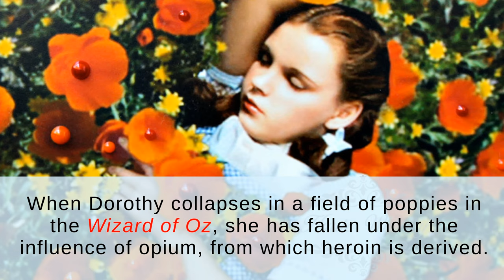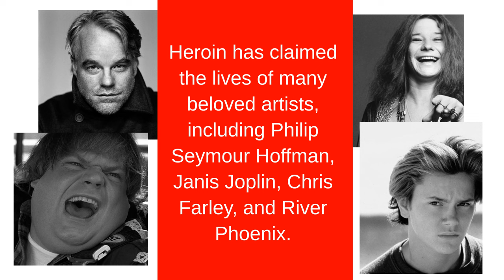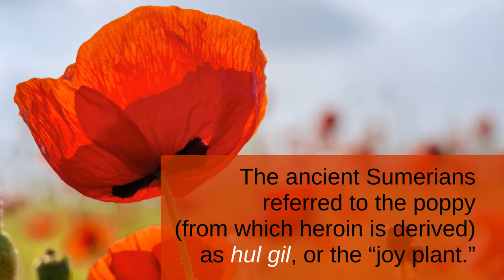10 Interesting Facts about Heroin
Variously known as Dope, Chasing the Dragon, White Lady, Brown Sugar, Snowball, or Horse, heroin killed 10,574 Americans in 2014.  Learn more about one of the world's most addictive drugs with our list of interesting heroin facts.

1. When Dorothy collapses in a field of poppies in the Wizard of Oz, she has fallen under the influence of opium, from which heroin is derived.

2. Approximately 13.5 million people worldwide take opium-like substances (opioids), including 9.2 million who use heroin.

3. Some heroin users describe the drug as “blissful apathy” because it reduces emotional reactions to pain.

4. In 1898, Bayer marketed heroin as a non-addictive cough medicine for kids.

5. Symptoms of heroin withdrawal include cold flashes and goosebumps, which led to the phrase “going cold turkey.”

6. Afghanistan is the leading producer and cultivator of opium worldwide and manufactures 74% of illicit opiates.

7. Heroin has claimed the lives of many beloved artists, including Philip Seymour Hoffman, Janis Joplin, River Phoenix, and Chris Farley.

8. The ancient Sumerians referred to the poppy (from which heroin is derived) as hul gil, or the “joy plant.”

9. A heroin addiction is expensive to maintain. At the height of someone’s addiction, they may spend around $250 a day.

10. An unexpected side effect of heroin is extreme itchiness. Opiates can release histamines, which irritate the skin.